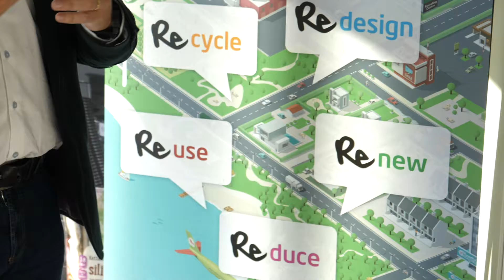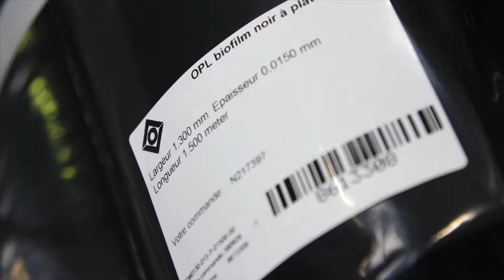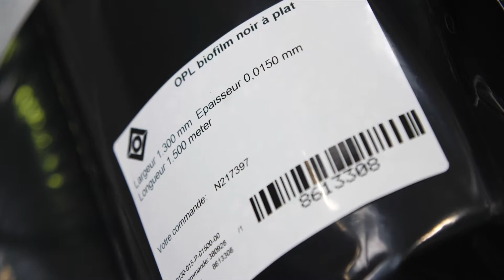Oerlemans wil verduurzamen met bioplastics van de waterschappen